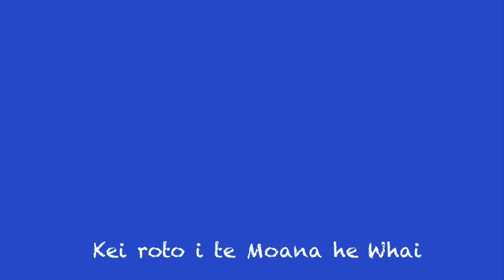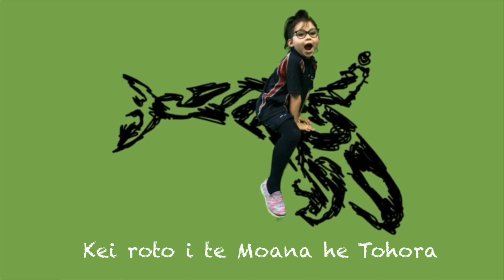2018, Music Video 1-3, Winner